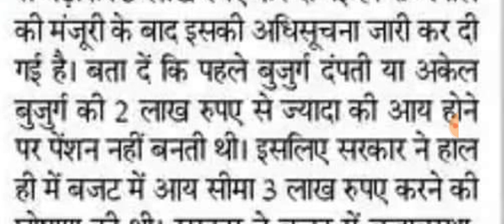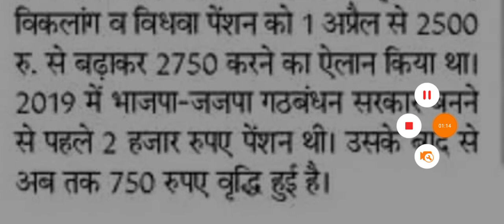आज से सभी बुजुर्गों के खाते में बुढ़ापा पेंशन डालनी शुरू कर दी गई।। अभी अभी नया नियम लागू kr दिया ग